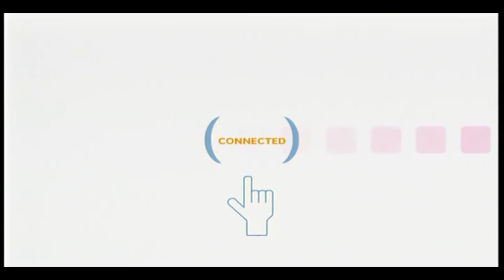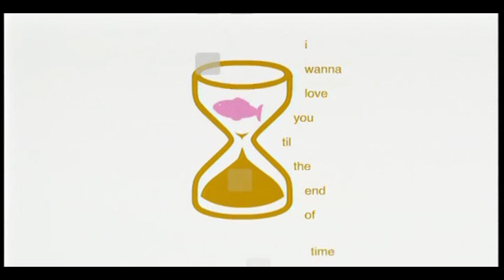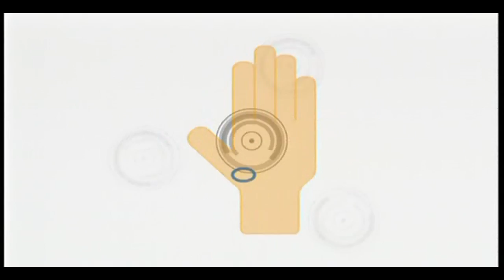Sandra - Forever HD